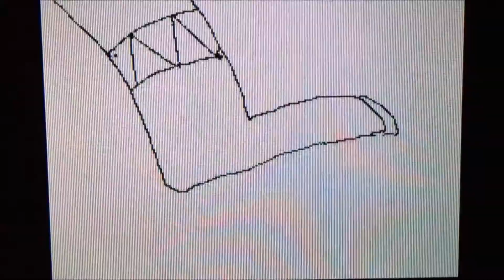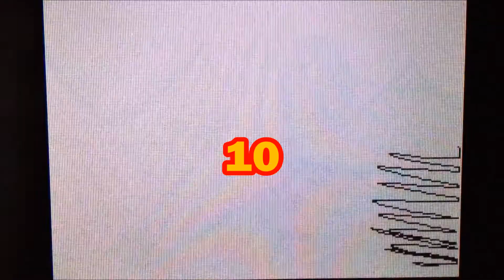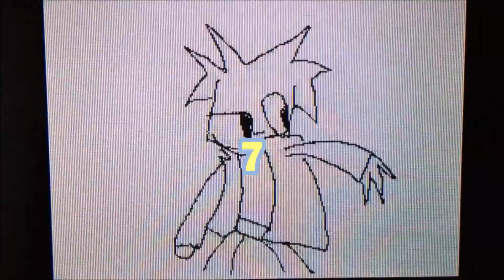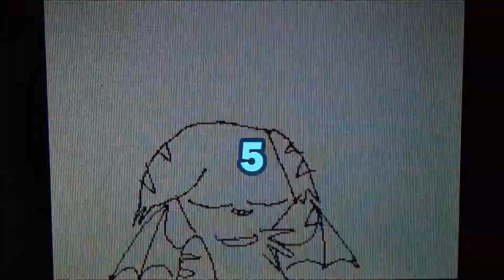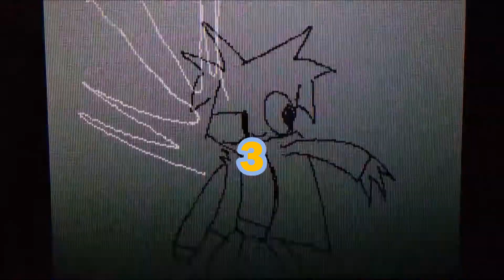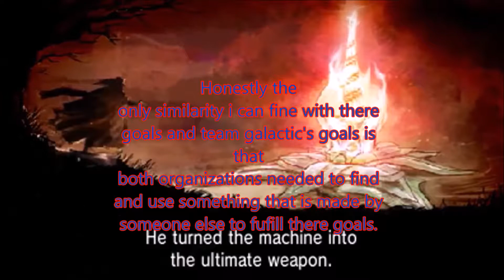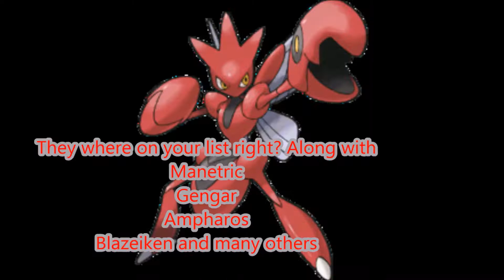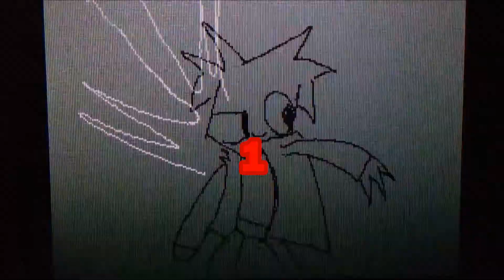The Top 12 Games i played in 2013